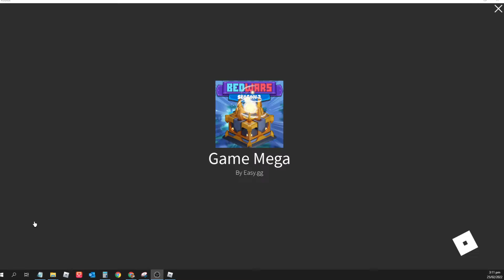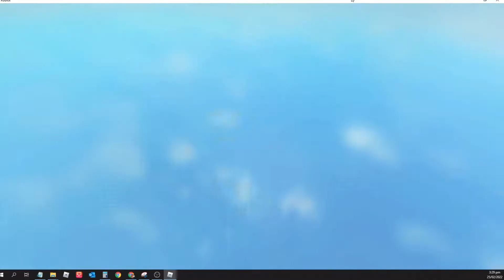I KEEP LOSING ON ROBLOX BEDWARS!!! - Roblox Bedwars Noob XD / [READ THE DESC)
Sorry Guys I cant Do A Live Stream For Now, Because I am Bad At This Game But In The Future I Could Do A Live Stream. Pls Remind me.

I'm bad at ROBLOX BEDWARS.